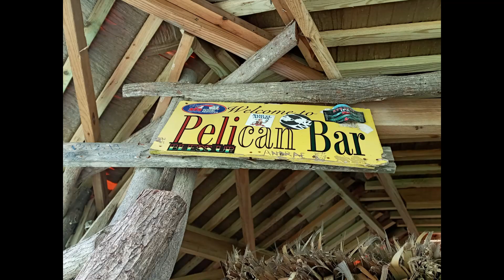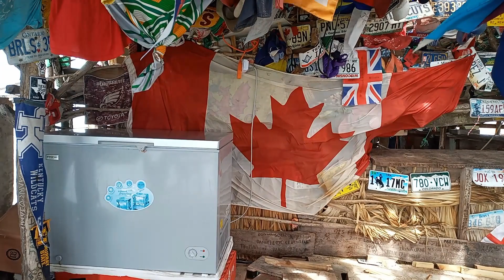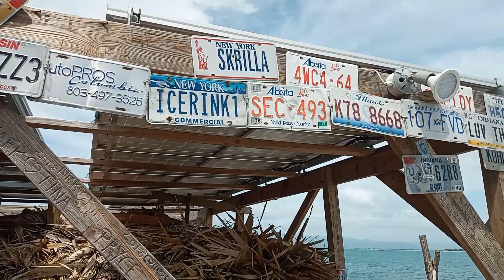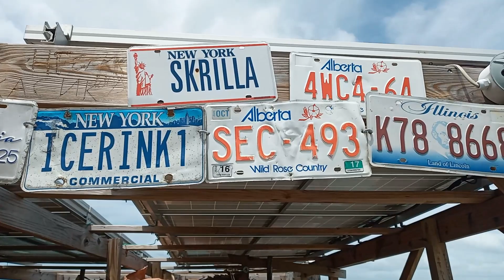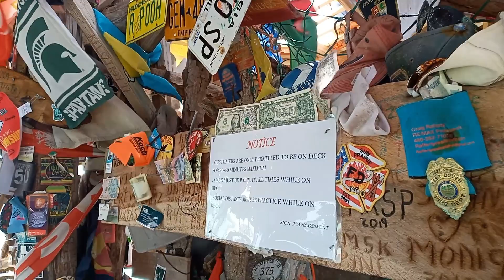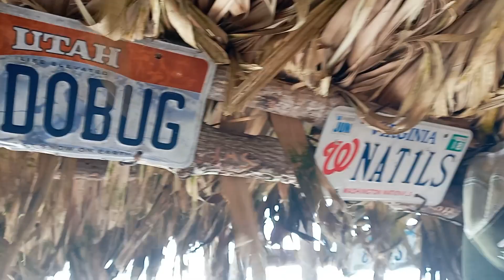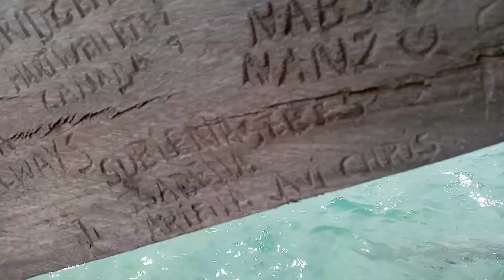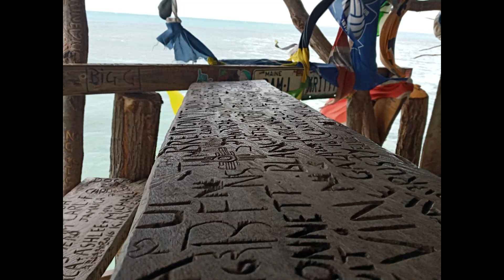PELICAN BAR | PARROTEE | ST. ELIZABETH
Timecodes
0:00 - Intro
0:55 - Beach | Seaside
1:23 - Boat Ride
2:54 - Pelican Bar

This channel captures my travels to interesting places mostly through my dash cam. The channel features videos of my daily commute, trips out of town and overseas travel.

Come along this journey with me and my camera.

Thank you for visiting my channel and for watching

MY EQUIPMENT

🔴 YI Smart Dash Camera

🔴 AKASO EK7000 WiFi Action Camera

🔴 Sony HDRCX405 HD

🔴Polaroid Snap and Wrap Flexi Color Tripod

🔴 Neewer Portable Aluminum Alloy Camera 2-in-1 Tripod Monopod Max. 70"

🔴 Fantaseal 4in1 DSLR/Mirrorless/Action Camera +Camcorder +Smartphone Stabilizer

🔴 Uniden Dash Cam (DISCONTINUED): //